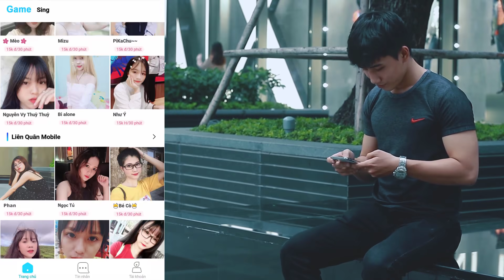HƯỚNG DẪN FENNIK ĐI RỪNG HIỆU QUẢ MÙA 9! GÁNH TEAM LÀ DỄ :)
🌟MỞ BÁN SHOP PHỤ KIỆN ĐIỆN THOẠI, IN ỐP LƯNG LIÊN QUÂN MOBILE ĐẦU TIÊN CỦA MOBA VIỆT
✔In Được cho tất cả các Tướng và Skin tướng
✔Thiết kế và in hình theo yêu cầu của Bạn !
✔In Được cho tất cả các Dòng máy hiện nay
✔Ốp chống va đập, bền màu, bảo hành vĩnh viễn không phai màu, chất liệu sần sờ mát tay.
✔Ốp nhựa cao cấp nhám cầm êm tay , công nghệ in 3D hiện đại nhất thế giới.
✔Ship COD toàn quốc – Giao hàng tận nơi